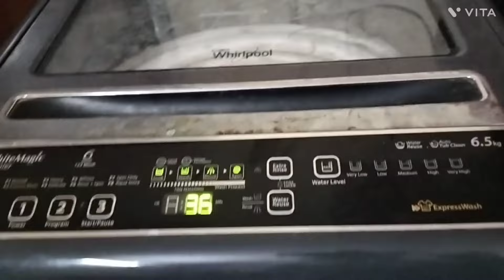ಉತ್ತರಕರ್ನಾಟಕ ಸ್ಪೆಷಲ್ ಜುಣುಕ ನನ್ನ ಫೇವರಿಟ್ 🤤🫶🏻 ನನ್ನ daily vlog 🥰